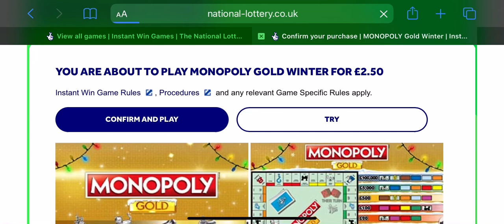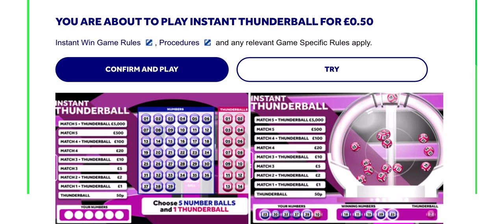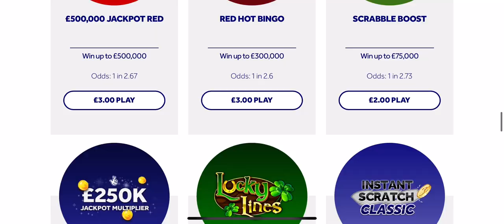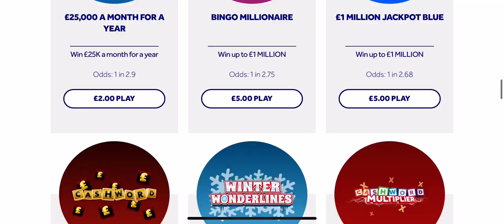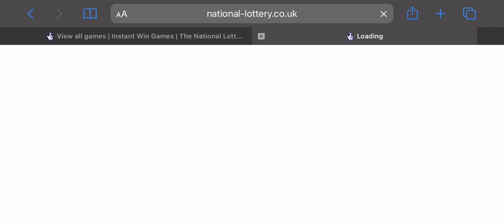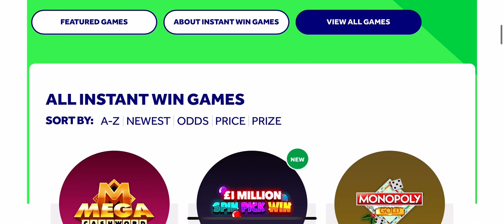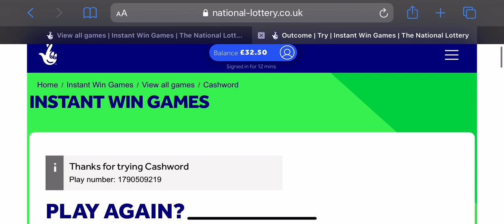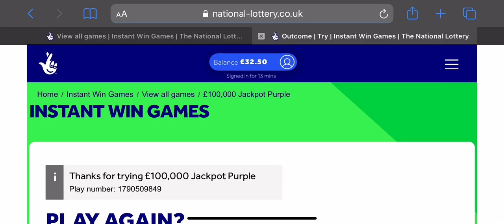The National Lottery Online Scratchcards Episode 1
Hello and welcome to the first The National Lottery Online Scratchcards episode. I will be playing different online scratchcards for you guys to enjoy. I am playing these games with real money so you guys can see me either win or lose.
Things to know:
1. You have to be 18 or over to play.
2. Please gamble responsibility when playing with your own money
3. Must be physically located in the UK.